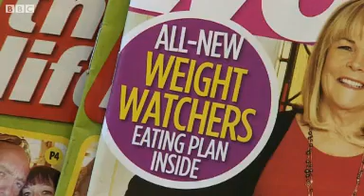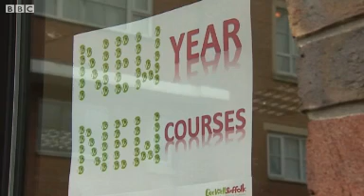Surgery hope as fattest man sheds 46 stone